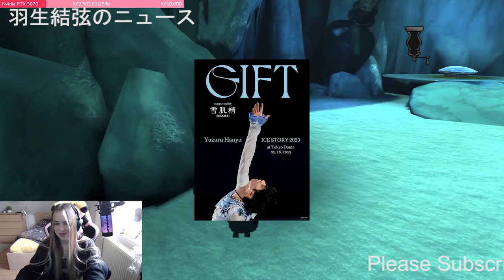【羽生結弦】羽生結弦さん プロに転向した２７歳は大きな節目「一歩踏み出せた」【一問一答】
【羽生結弦】【羽生結弦】羽生結弦さん プロに転向した２７歳は大きな節目「一歩踏み出せた」【一問一答】 Yuzuru Hanyu